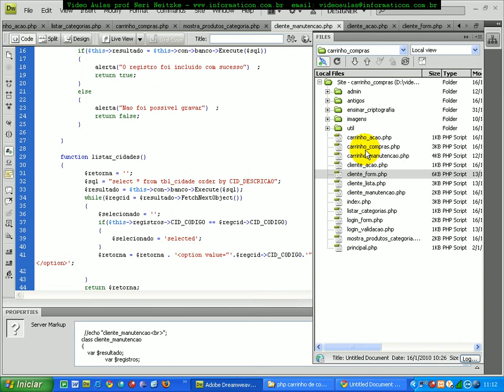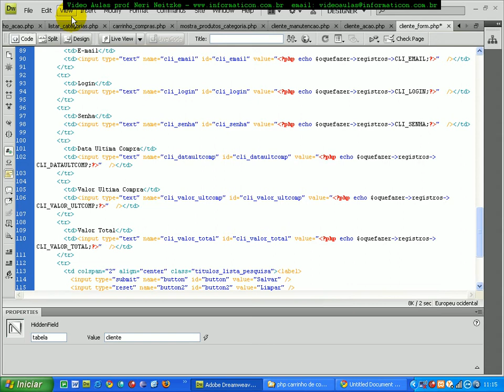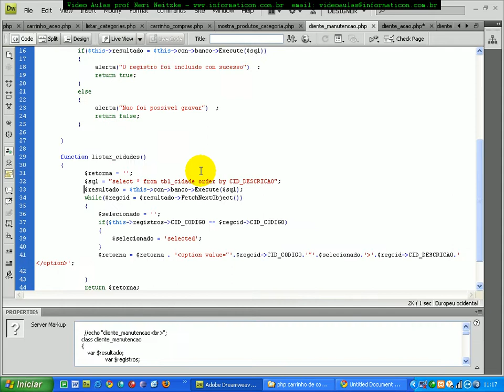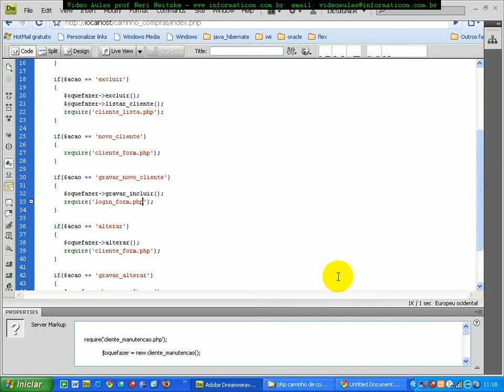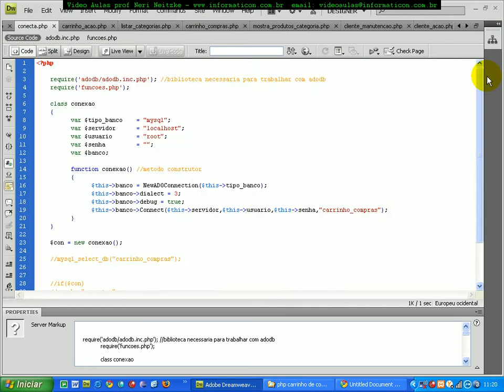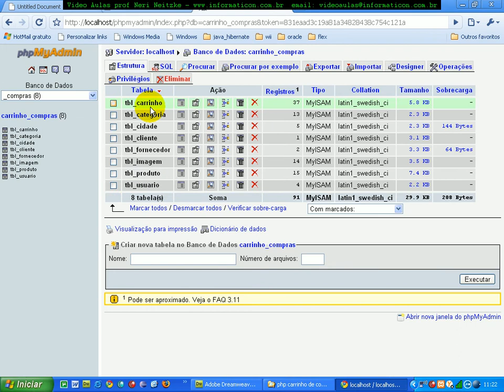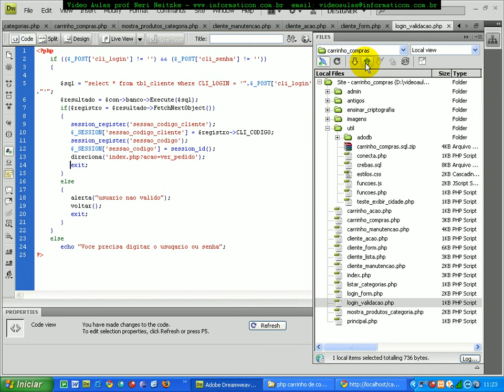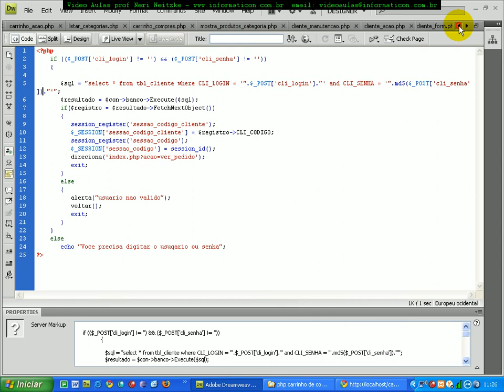aula 3139 php Gravando dados do Cliente e Validando o Login